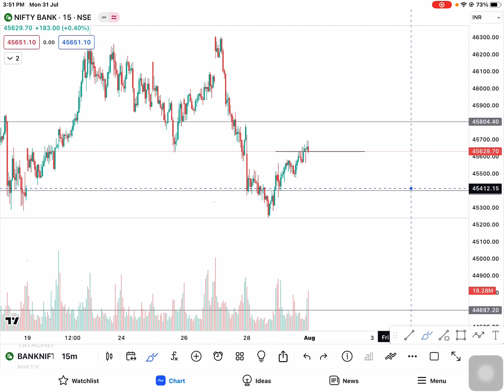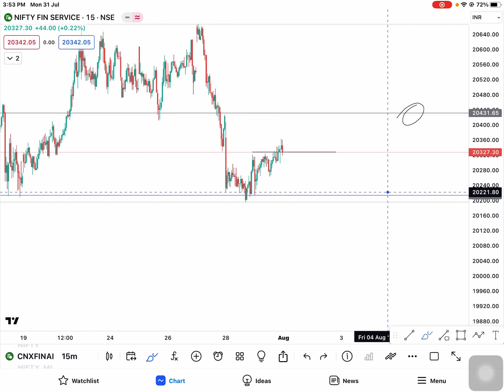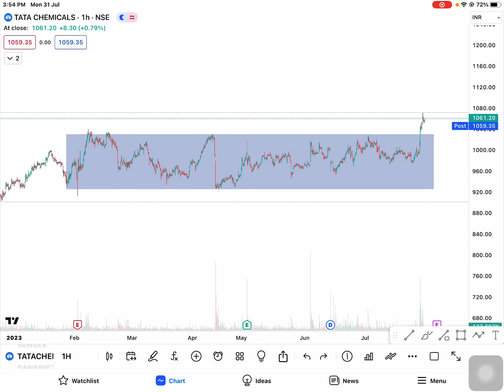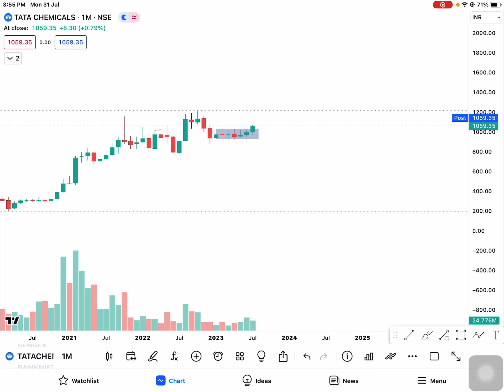Finnifty expiry complete analysis and important levels for banknifty and nifty - By TradeLikeBerlin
Hey guys,
Here’s the details analysis video on NiftyBank & Nifty for Tuesday market, I’ve explained the important levels briefly, must mark these levels on chart and just follow the rules and believe me you can make decent money. Just stick with the trend & follow the rules!

Always here to support! ❤️